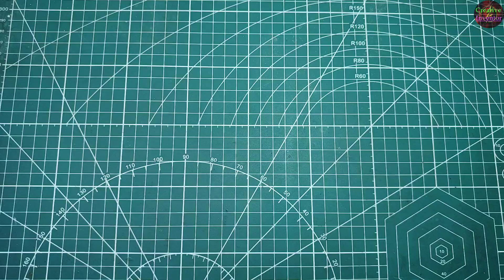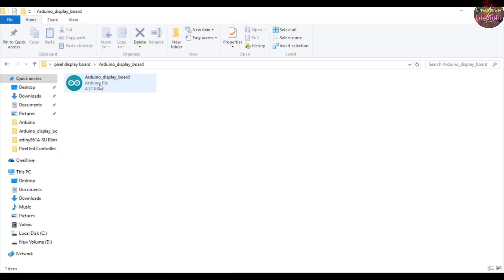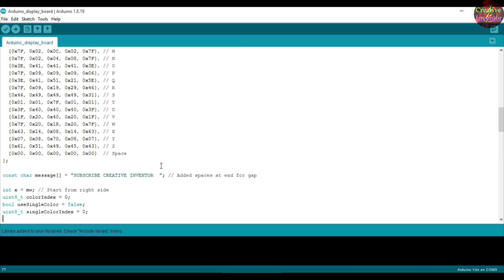WS2811 pixel Led display board using Arduino | How to make Arduino display board | WS2812 display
how to make pixel led display board using arduino,
ws2811 pixel led display board using arduino nano,
ws2812 pixel led display board using arduino,
how to make pixel led display board using arduino uno,
how to make display board,
how to make arduino display board,
how to make ws2811 pixel led display board using arduino,
how to make ws2812 pixel led display board using arduino nano,
how to make led display board,

My Tools Used in the Video👇👇👇
My Multimeter 👉🏻
MEXTECH DT115 Multimeter (TRUE RMS)👉🏻
TRUE RMS Fully Automatic Multimeter👉🏻
SIRON Original Soldering IRON 25-Watt👉🏻
Other Company Soldering IRON 25-Watt👉🏻
SIRON Original Soldering IRON 60-Watt👉🏻
8 in 1 Soldering Kit Tools😍👉🏻👉🏻👉🏻👉🏻
🤑🤑Best Offer Tools kit for Beginners👉🏻
🤑🤑All in One Tool Kits for Beginners👉🏻